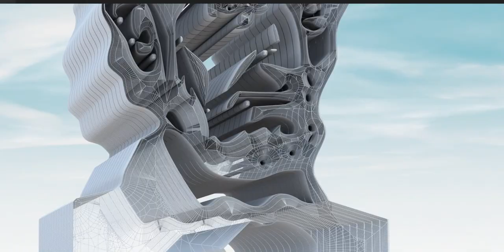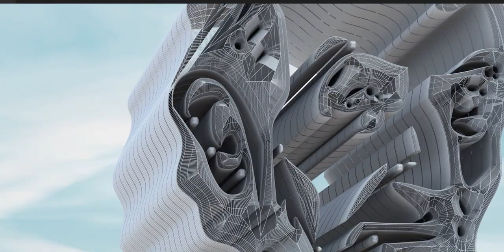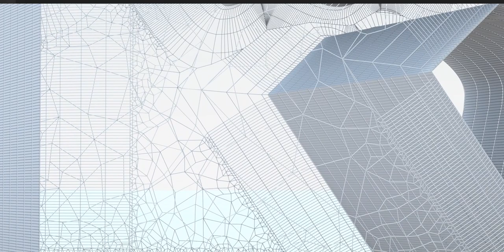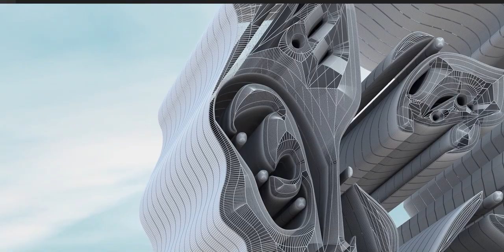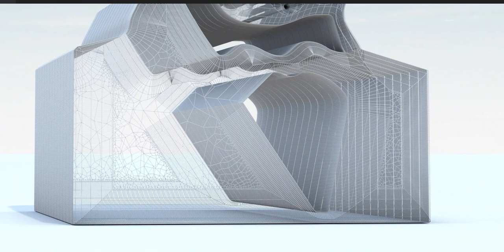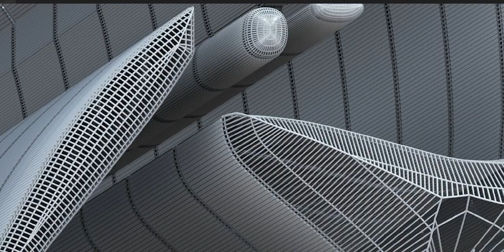I created the facial expression of this individual. Examine the details. Visit channel for more.